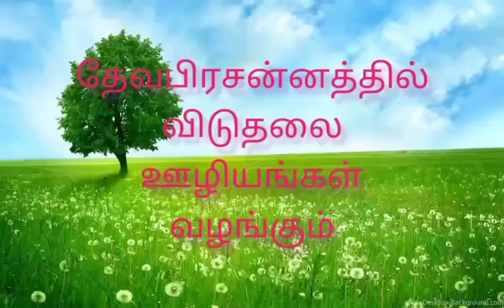நாம் பரிசுத்தவான்களா? நீதிமான்களா?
Pas M. Thomas Jacob Tiruchengode